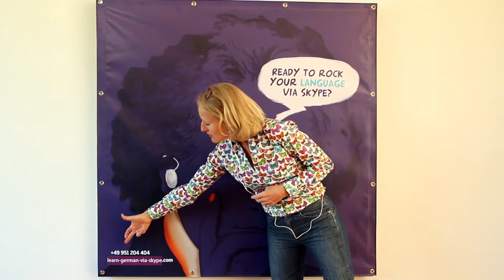“Let’s find out and chat about art” live with the German artist Rallipan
This German project is a cooperation between Sprachinstitut TREFFPUNKT-ONLINE and the German artist Rallipan, designed for learners and lovers of German. Do you love and learn German? Do you want to meet a German artist? Do you want to hear about German personalities? Do you want to talk about it in German with us and others around the globe?
Join in this live interview with the contemporary artist Rallipan, make your comments, discuss your points with him and us and have some fun. Join us!